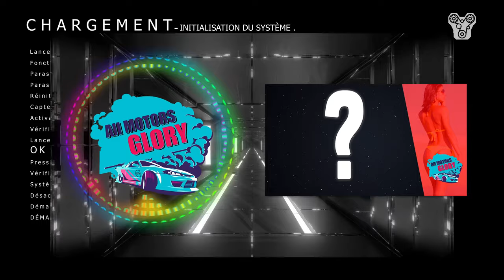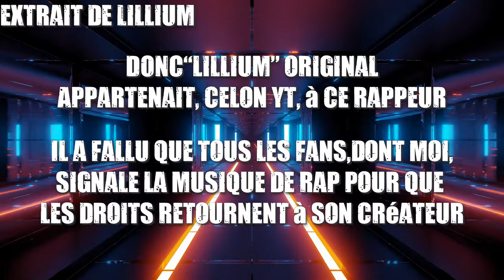💥 Hé oh! YOUTUBE😡, on ÉTOUFFE là!!!!!! Desserrer votre CENSURE!!!😡 (coup de gueule)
💥 Yo, VOICI UNE VIDÉO COUP DE GUEULE SUR LA CENSURE YOUTUBE ET CONFIRME CE QUE DIT LE JOUEUR DU GRENIER.

➜ I N F O R M A T I O N S :

Résumé : Salut les gens, j’espère que vous allez bien , ici Darius de la chaîne All Motors Glory, alors aujourd'hui je fais une vidéo "coup de gueule" car YouTube a décidé de me faire ch**r,youtube nous prend pour des enfants sortis de la crêche et il y en a marre!!! Aller juste vous faire f**tre! Je comprend le ras le bol de Fred du joueur du grenier maintenant!!

➜ À   P R O P O S   D ' A L L  M O T O R S  G L O R Y  :

 All Motors Glory, c'est avant tout une chaine YouTube d'automobile thermique ! Salut à toi ! Je m’appelle Darius, et tu es sur All Motors Glory, une chaîne automobile, une chaine de voiture, de 100 %MÉCA RÉUNIONNAISE, mais cette chaîne parle de quoi ?

Sur cette chaîne, on parle de tout ce qui se rapporte aux voitures et moteurs thermiques, aux belles mécaniques (essence et diesel). des vidéos d'histoire, d'actualité, d'innovation etc. Je t'invite donc à regarder deux tois vidéos et si elle te plaisent, abonne toi avec la cloche (surtout la cloche car je n'ai pas de planning)

 Petite précision avant de vous intéressez à la chaîne.Cette chaîne est anti-voiture électrique et hybride.

Sur ce, bon visionnage, bonne journée, bonne soirée, garder le sourire, car c'est ce qu'il y a de plus important dans la vie, sauvons les 100% thermiques et GLOIRE À L'AUTOMOBILE. 👍🔧🚗🏎